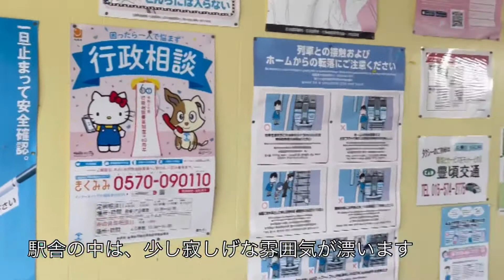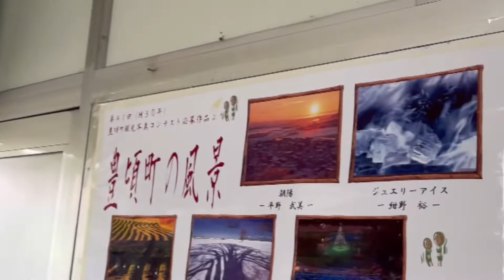ＪＲ北海道 豊頃駅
ＪＲ北海道 豊頃駅です
北海道　十勝地方にひっそりとある
無人駅です